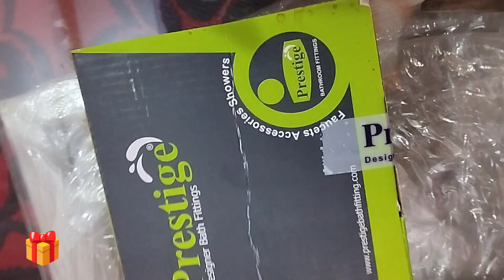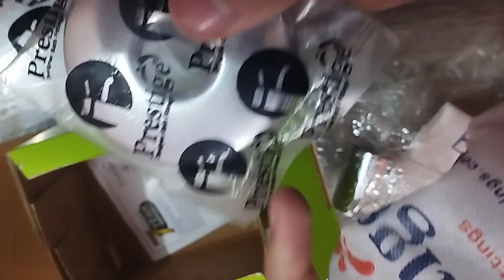unboxing Prestige Passion Brass Chrome Finish 2 Way Bib Cock with Push Button Health Faucet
Prestige Passion Brass Chrome Finish 2 Way Bib Cock with Push Button Health Faucet

7 year warrenty

buy link